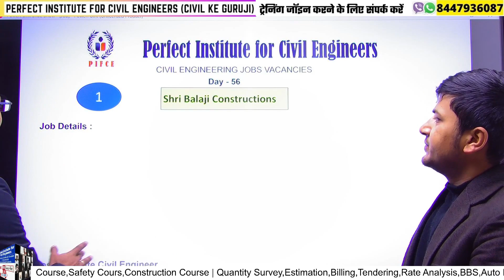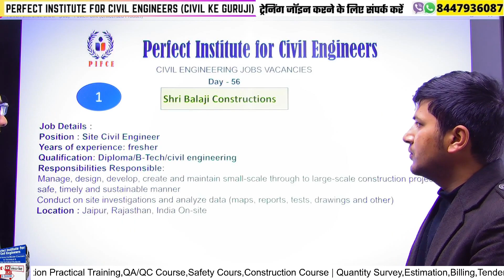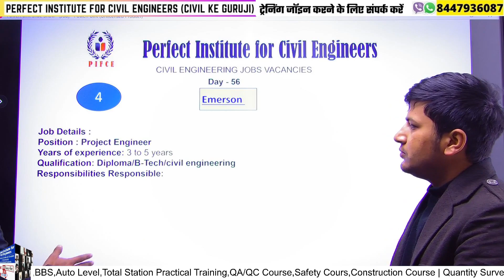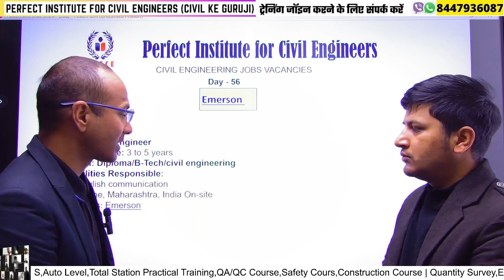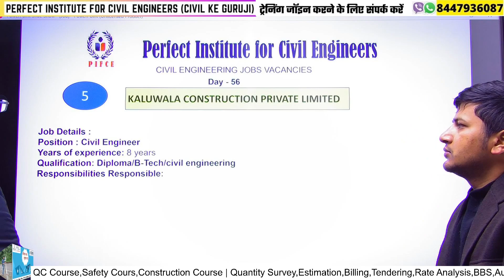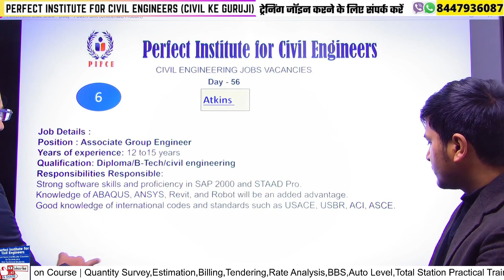Confirmed Job Vacancy for Fresher / Experienced Civil Engineers in India & Gulf Dates 25-1-23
In this video of Civil Ke Guruji Training Institute ( Perfect Institute for Civil Engineers ) students giving free of cost job Assistance for their help. These Job vacancies are collected from job posted by company in their social media and definitely willl help our college going Students, Fresher and working Civil Engineers to search a job for themselves this video is conducted by Civil Ke GuruJi with his team.

Description